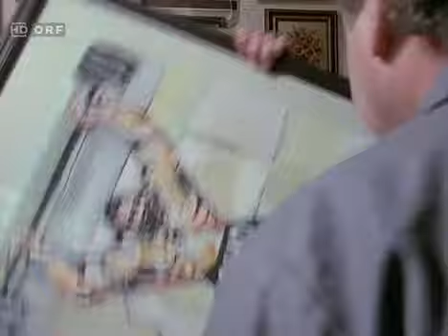Heiteres Bezirksgericht - Bella Justitia oder Eine schöne Gerechtigkeit (5)